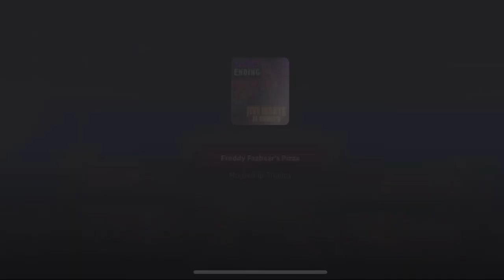FIVE NIGHTS AT FREDDY’S | STORY IN ROBLOX part 2 🐻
HEYYY GUYSSS AND WELCOME BACK TO ANOTHER FNAF VIDEO 🤭
Today we played another FNAF story game
Tbh I like this one better than the other one I played 😅 what do you y’all think 👀

(*ˊᗜˋ*)/ᵗᑋᵃᐢᵏ ᵞᵒᵘ*